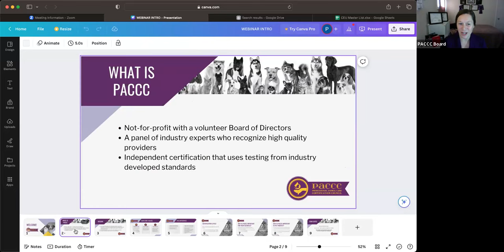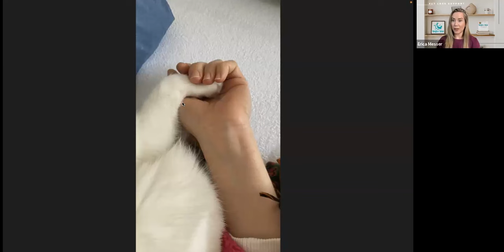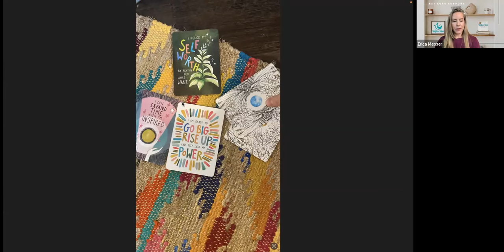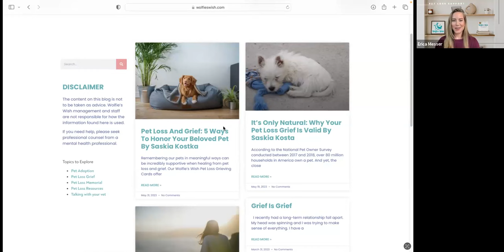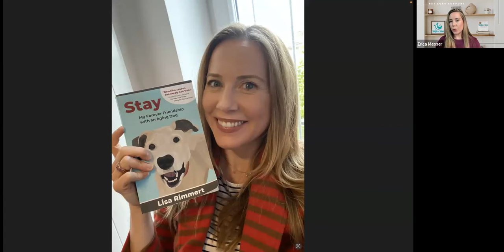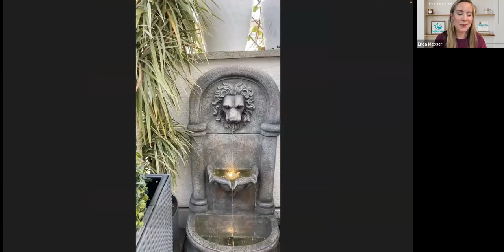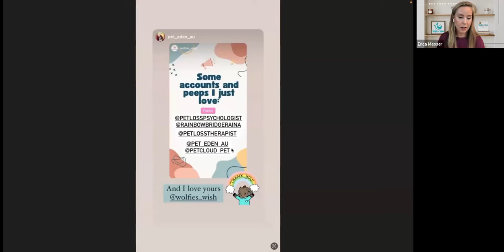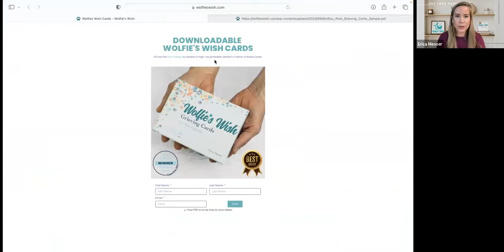Dealing with Pet Loss and Grief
Presented by Erica, Founder of Wolfie's Wish (wolfieswish.com)